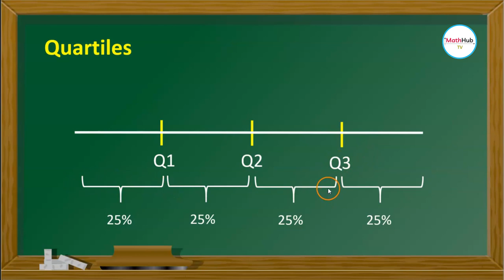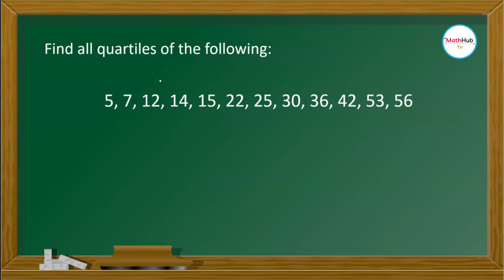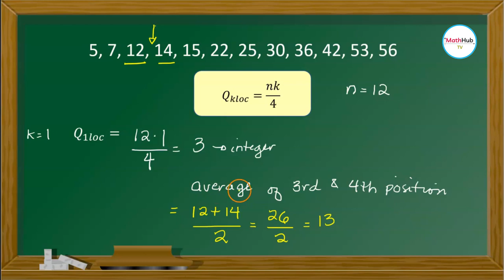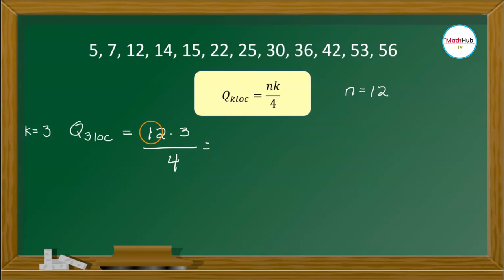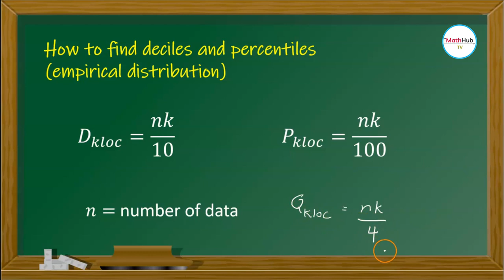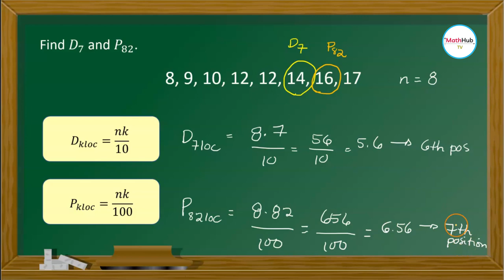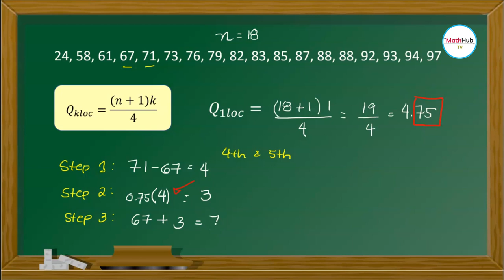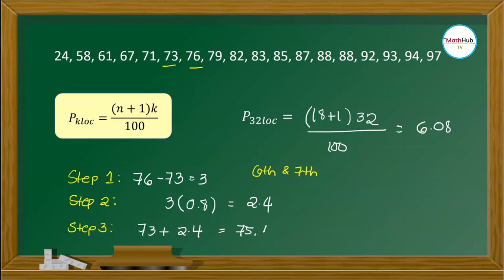Grade 10 Math Quarter 4 Week 2 FILIPINO | How to Find Measures of Position Ungrouped Data (Part 1)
In this lesson, I will teach you how to find measures of position for ungrouped data.  This is a lesson in grade 10 math quarter 4 week 2.  I will be using two methods:  empirical distribution with averaging and linear interpolation.

⏲️ Timestamps ⏲️
0:00 Introduction
0:10 What are quartiles
0:37  How to find quartiles using empirical distribution with averaging
10:03  What are deciles and percentiles
10:27 How to find deciles and percentiles using empirical distribution with averaging
13:50  How to find measures of position using linear interpolation

🙋‍♂️ Have questions?